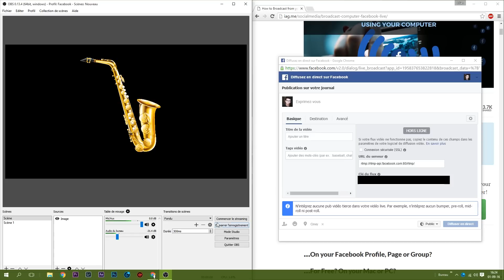COMMENT LIVE SUR FACEBOOK AVEC PC !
Bonjour ! Aujourd'hui je vous montre comment faire un live sur facebook, depuis votre PC !